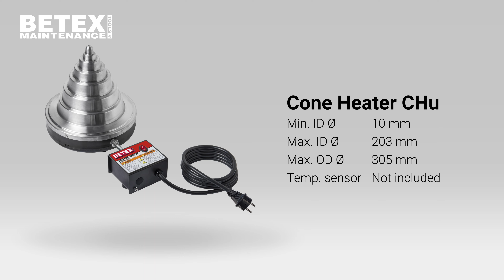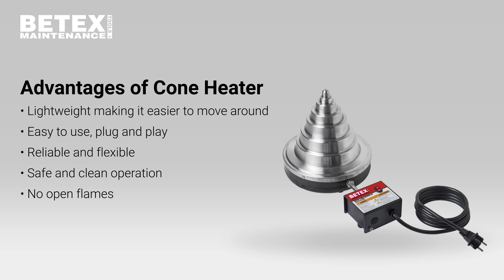BETEX Bearing Cone Heater - BEGA Special Tools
Betex Cone Heater is an alternative of traditional electric heating methods including hammering, oil baths or even blowtorches. Bega Special Tools is introducing a new model industrial bearing heater, specifically for the small workshop. The "BETEX Cone Heater CH" is a simple, light weight heater for heating bearings and other drive components.

• Light weight, easy to move around
• Easy-to-use, just plug in and switch on
• Reliable & flexible
• Safe & clean operation

Contact HVH Industrial Solutions if you have any questions or want to buy Bega Special Tools products.